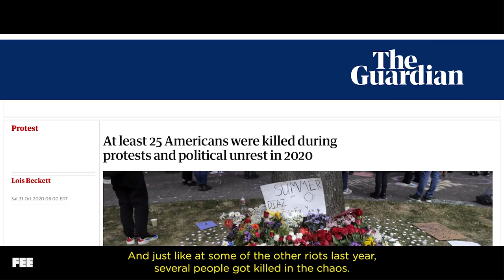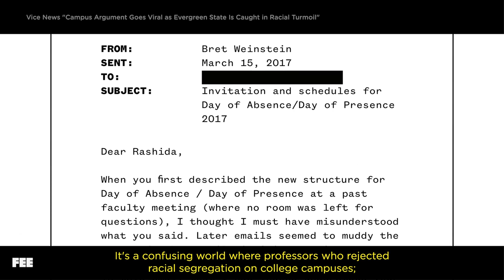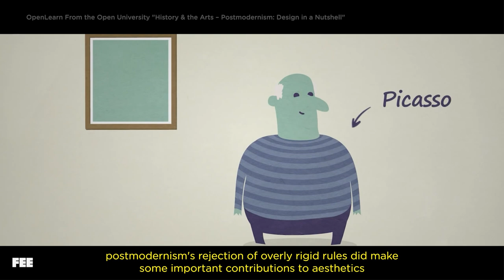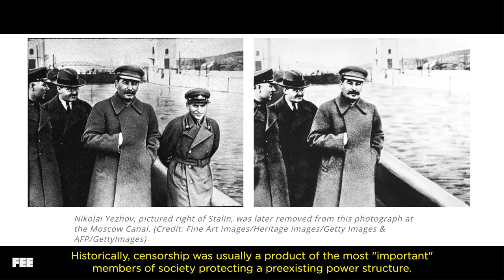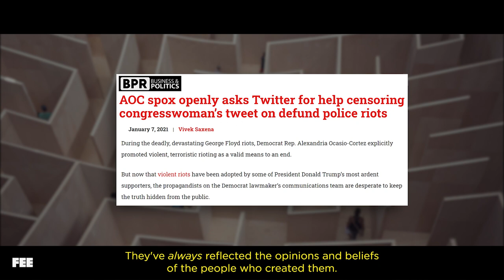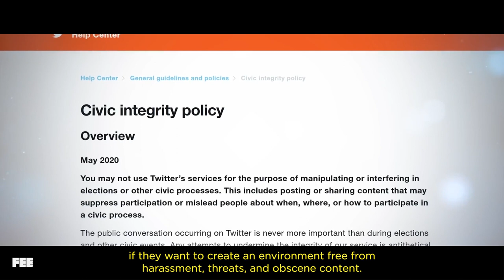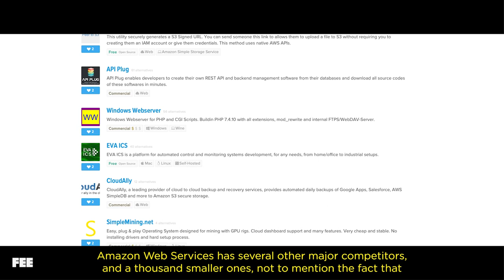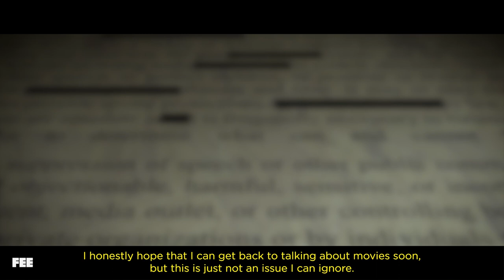Social Media is Censoring You. We Have the Receipts.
DESCRIPTION:

We, like you, have been hopeful for a strong, pleasant 2021 to recovery from a tumultuous year.
For those hoping 2021 would provide a calmer political environment… Sorry.

In just over a month, we've dealt with confusion over election results, a crisis in DC, another impeachment, and a host of issues on social media.

But history has shown that exerting more control over speech tends not to yield the intended result.

In this episode of Out of Frame, we'll take a look at how the corporate and cultural response to increasing tides of restrictions on the free exchange of information is not only misguided, but will also foster a world with even more problems.
CREDITS:
with additional research from Tyler Brandt, Matt Hampton, and Matt Tabor
LINKS:
-- Social Media Policies --